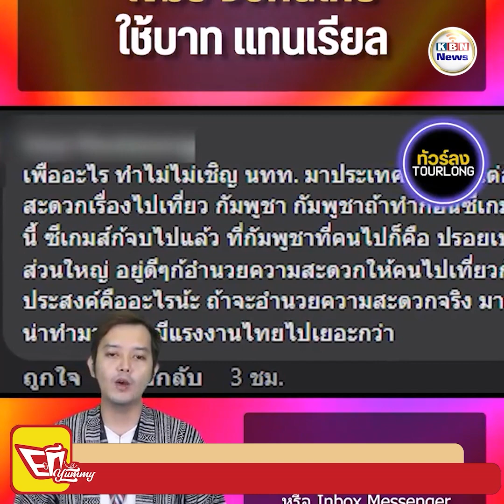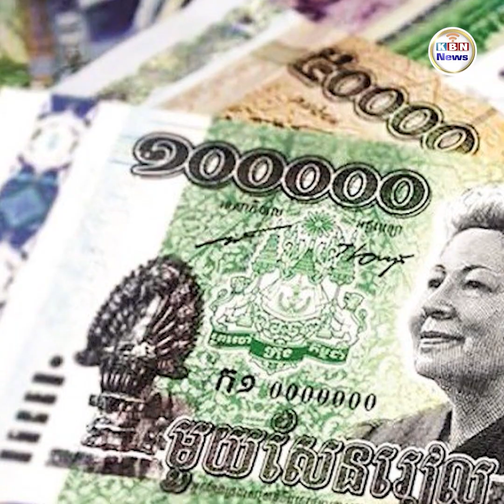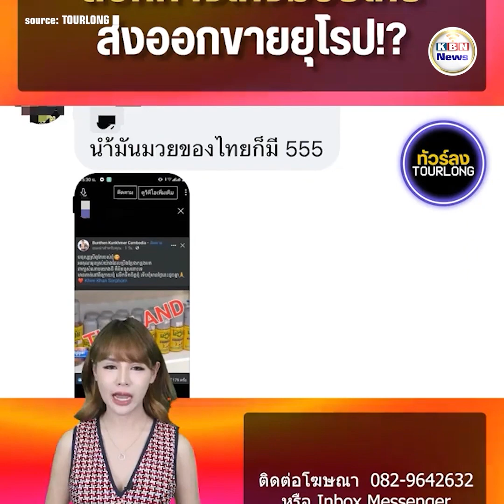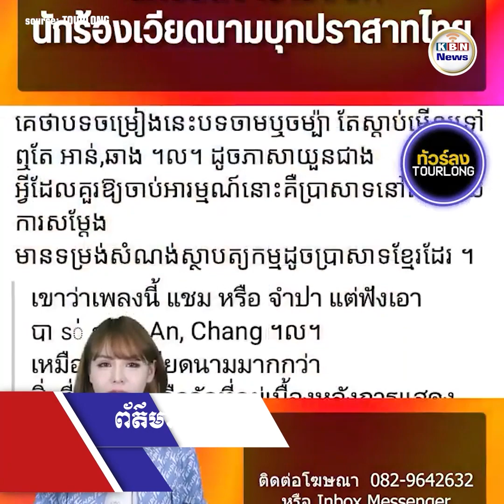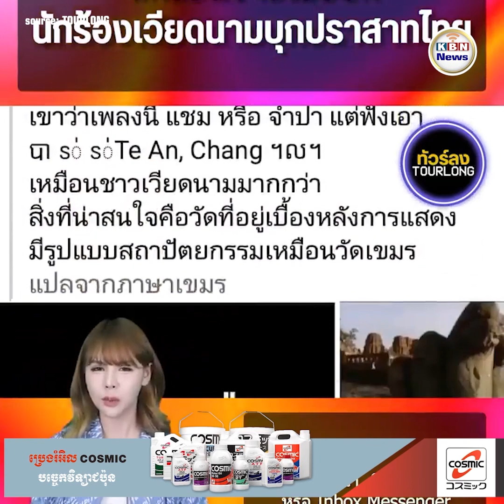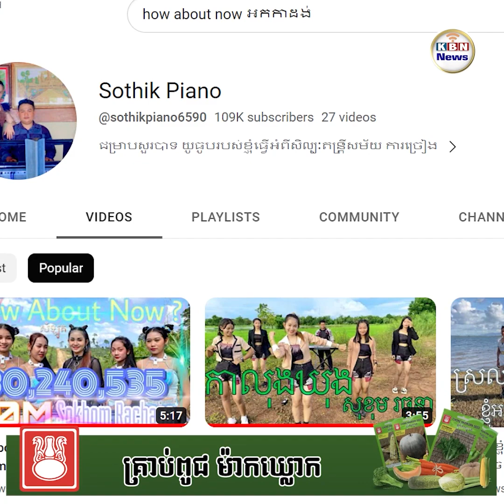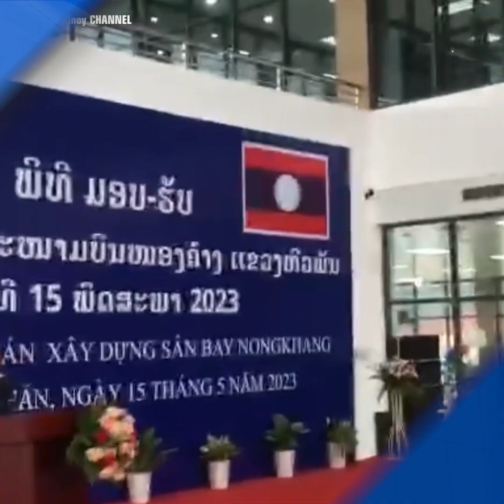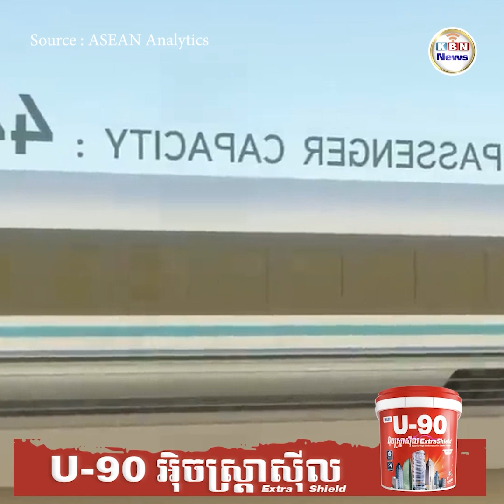សរុបព្រឹត្តិការណ៍ប្រចាំថ្ងៃទី ១៩ ខែ​ មិថុនា ឆ្នាំ ២០២៣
1. សារព័ត៌មានថៃមួយហ៊ានពោលពាក្យថា ៖ ប្រាក់រៀលធ្លាក់ថ្លៃ កម្ពុជាប្រកាសឱ្យភ្ញៀវទេសចរថៃចាយប្រាក់បាតជំនួសវិញ?
2. ថៃថា កម្ពុជាលក់ខោកីឡាទៅអឺរ៉ុបដោយចម្លងតាមខោ Muay Thai
3. ជនបរទេសនាំគ្នាផ្លាស់ទីលំនៅចេញពីសិង្ហបុរី  ដោយសារតែរឿងនេះសោះ
4. ថៃថា ពលរដ្ឋខ្មែរអន់ចិត្តវៀតណាមមកថតចម្រៀងនៅប្រាសាទក្នុងប្រទេសថៃ
5. ការដឹកជញ្ជូនទំនិញរវាងចិននិងអឺរ៉ុប តាមរយៈប្រទេសម៉ុងហ្គោលីកើនឡើង
6. មហាជនសម្រុក Report យ៉ាងផុសផុលបទ Cover «How about Now »អកកាដង់ធ្វើឱ្យ៣០M Views ឈានដល់ចំណុចនេះ
7. សិង្ហបុរី ឆ្លាតណាស់ចាប់សហរដ្ឋអាមេរិកជាដៃគូយូរអង្វែង ចំពេលចិនបង្កើនឥទ្ធិពលក្នុងតំបន់
8. កំណើនភ្ញៀវទេសចររបស់ឡាវក្រោយពីដំណើរការអាកាសយានដ្ឋានថ្មី
9. ចិនកាត់បន្ថយប្រាក់ជំនួយក្នុងតំបន់អាស៊ីអាគ្នេយ៍